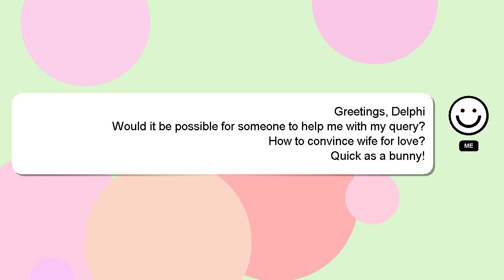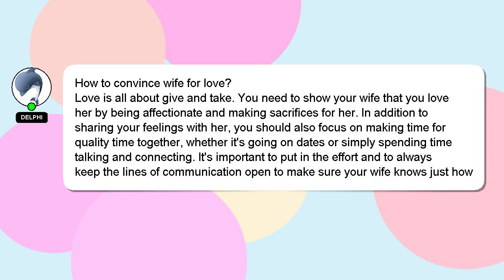How to convince wife for love?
A short overview of who I am, Hi, my name is Delphi, nice to meet you. I am at your disposal to help you with any questions you have. - How to convince wife for love?

Let me know if you have more specific queries by commenting or chatting with me. I will express my appreciation for your answer by 'hearting' it.

*2 What we are experimenting :*